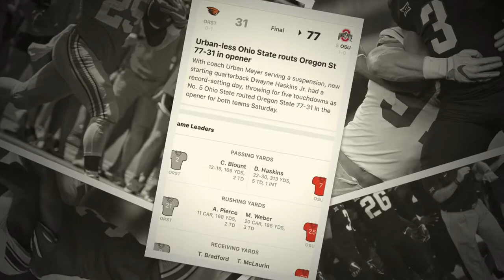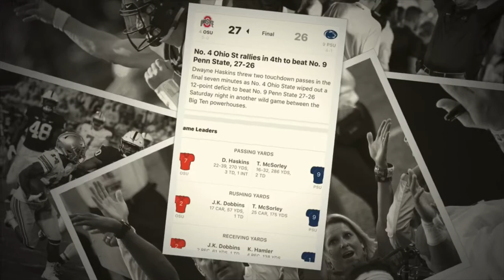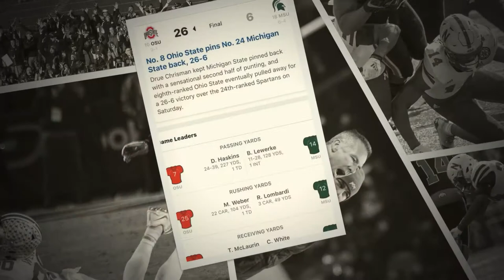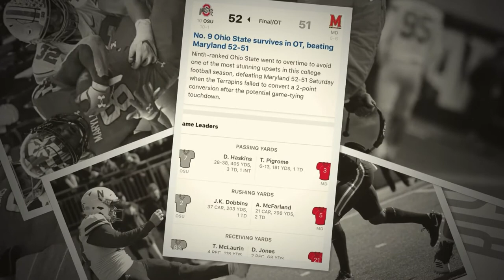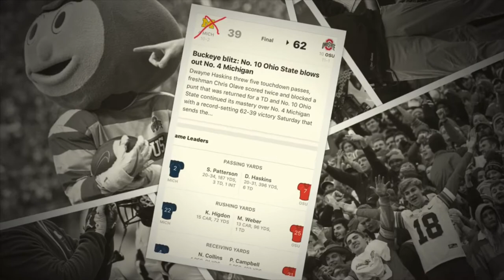2018-19 Ohio State Buckeyes Football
This is a photo and video slide show of the Ohio State Buckeyes 2018 season culminating in the 7th straight win against “That Team Up North,” the second straight Big Ten Championship, and our win in the 105th Rose Bowl Game. Including a special tribute to Retiring Coach Urban Meyer. Photos from multiple sources. Video footage from ESPN, ABC Sports, and Fox News. Music by David Robidux, Mark Shreeve, Steve Martin, and the Ohio State Marching Band and Glee Club.